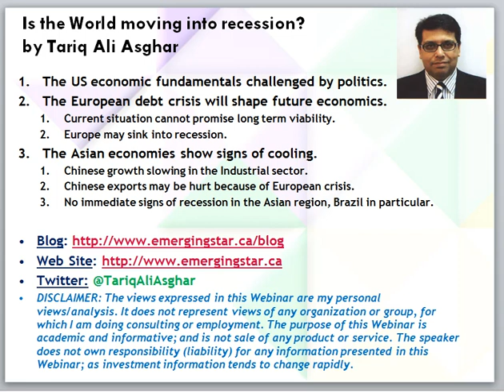Tariq Ali Asghar Webinars_Is the World & China going into recession_2011-11-27.mp4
Is Chinese economy cooling? Is double dip recession coming? Not at this stage at least.